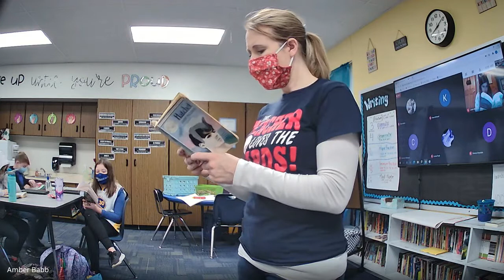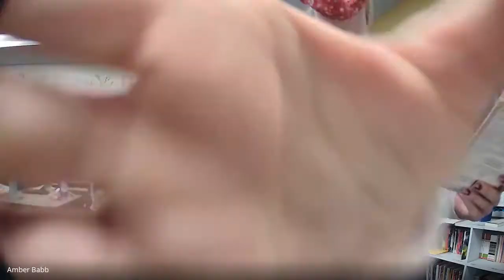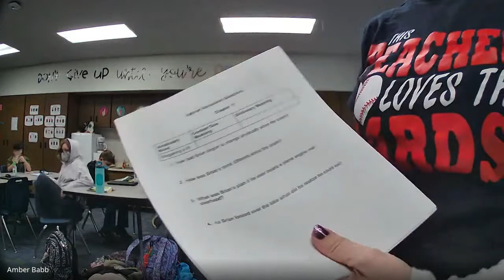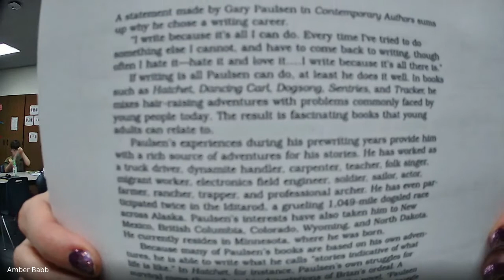reading live 1/21